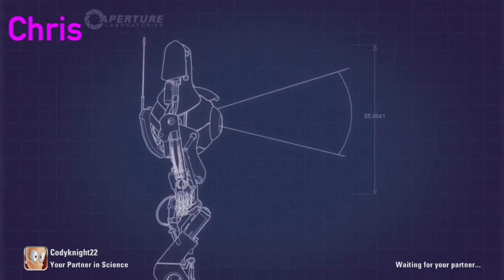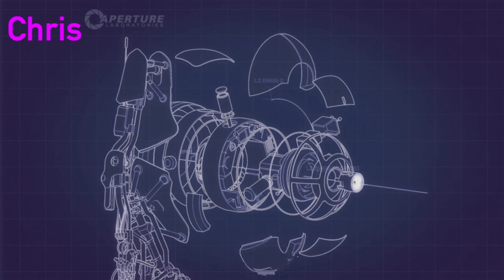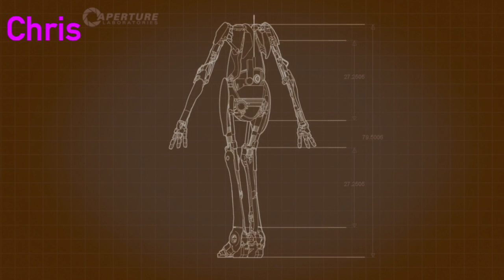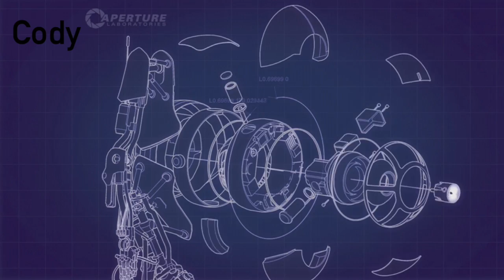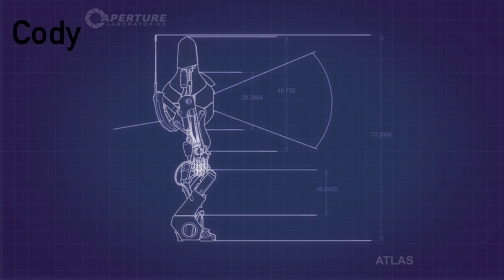Team Black Screen Plays: Portal 2, Part 1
Cody and Chris are by far the single most intelligent people on the planet. What else would they do but play Portal 2? Chris has conquered it on PC, while Cody has never played it. How does their adventure go? Will they remain friends?